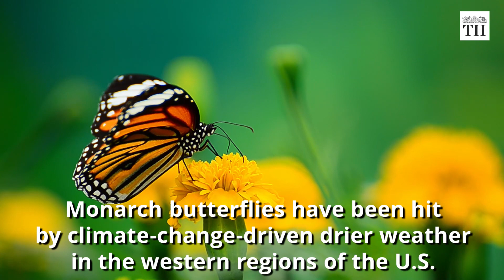The world’s insect population is declining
Insects pollinate the world’s foods, are crucial to the food chain and get rid of waste. However, the world’s vital insect kingdom is undergoing an alarming decline. Factors affecting the decline include - climate change, insecticides, herbicides, light pollution, invasive species and changes in agriculture and land use.